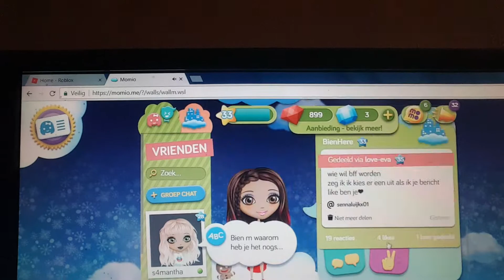Vrijdag nacht routine!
Hier laat ik zien wat ik op eem vrijdag avond doe! Doeii